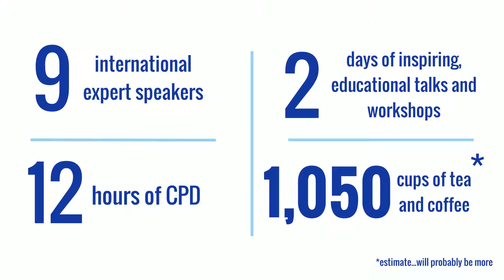The AACP Annual Conference 2016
The AACP's 2016 Annual Conference is taking place at the Hilton Coventry on 13th and 14th May. With an incredible line up of expert international speakers providing 12hrs of CPD, this is one event not to miss. You can find out more and book your place online today